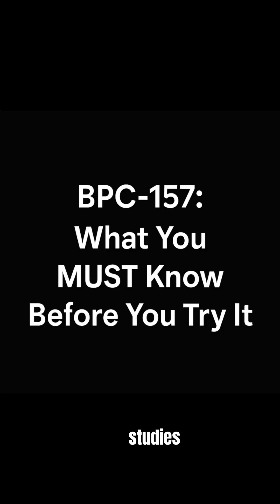BPC-157 for Gut Healing? A Dubai Gastroenterologist’s Honest Review | Crohn’s, Colitis & IBS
As a consultant gastroenterologist based in Dubai, I’ve had more and more patients ask me about BPC-157 - a lab-made peptide often promoted online as a miracle for healing the gut.

You’ll hear claims that BPC-157 helps Crohn’s disease, ulcerative colitis, IBS, and even leaky gut. But what does the science actually say? And what’s missing?

In this video, I share my honest, research-based opinion on BPC‑157 - no hype, no marketing.

Here’s what I cover:
✅ What BPC-157 actually is and how it’s being promoted
✅ The promising results in animal studies (especially for colitis)
✅ The lack of clinical trials in humans — especially for Crohn’s and IBS
✅ Why it’s not FDA approved or licensed for human use
✅ What I tell patients who are looking for safer, evidence-based options

If you're trying to avoid surgery, manage flares, or explore alternative gut healing strategies, this video is for you. My goal is to help you make informed decisions based on science — not social media trends.